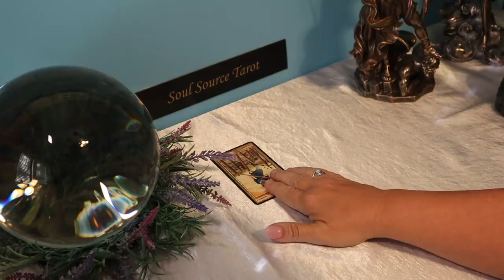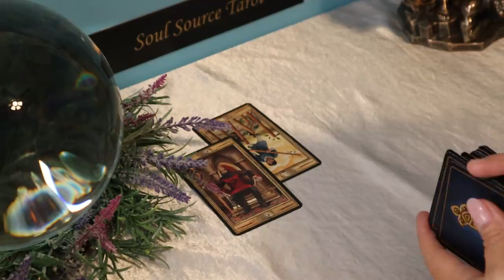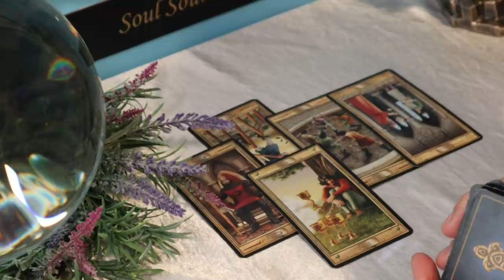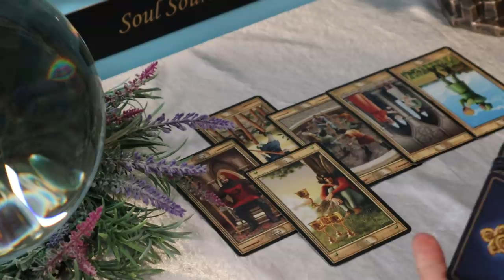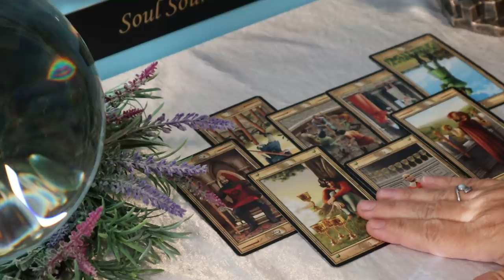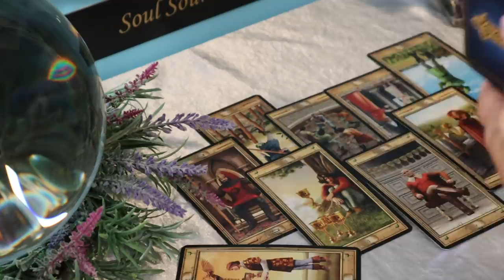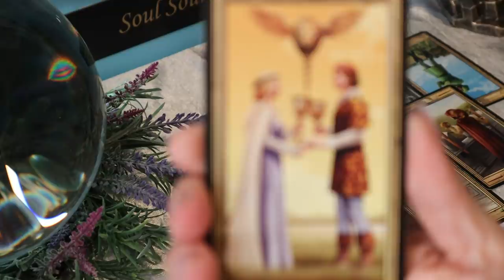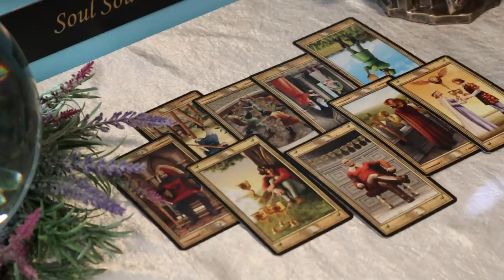The Daily Vibe ~ Change in Position, Happy Couple Coming Soon ~ Daily Tarot Reading